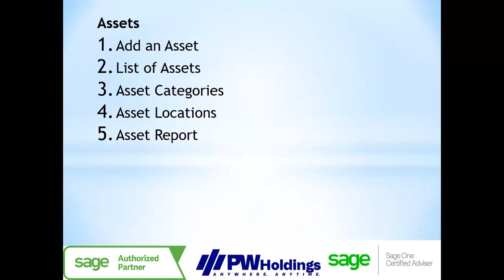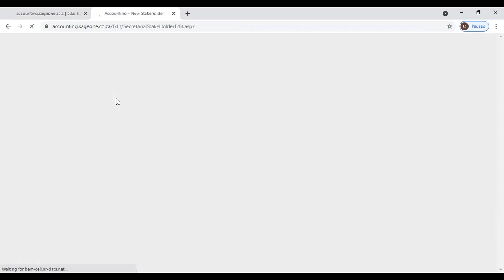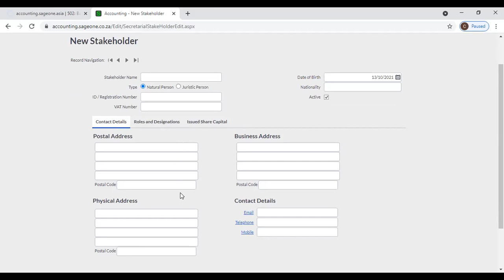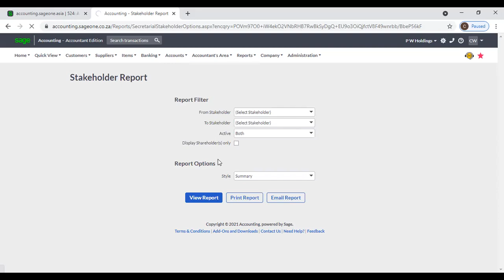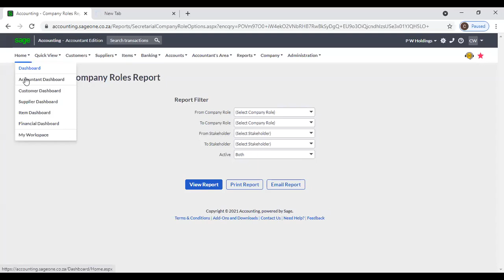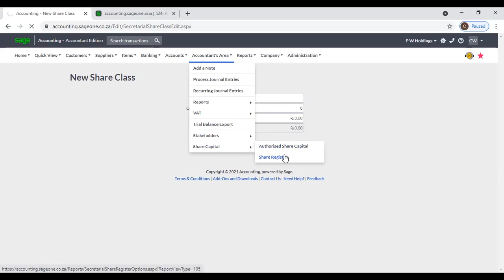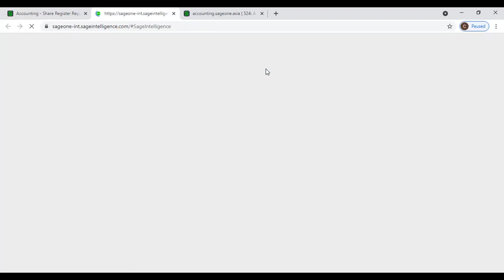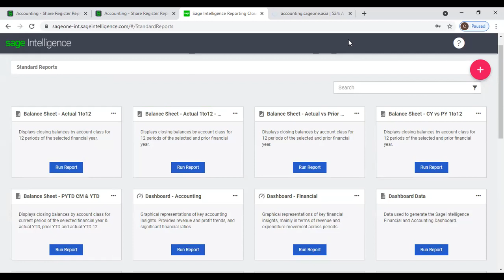Session 9 - Certificate Course in Sage Business Cloud Accounting (UOR - Group B) 06.10.2021 Part 1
Sage One
Sage Business Cloud Accounting